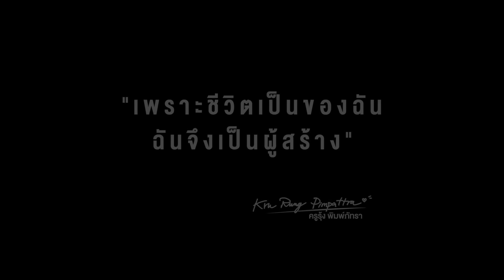ผู้สร้างที่ยิ่งใหญ่ (THE LEGEND) - ครูรุ้ง พิมพ์ภัทรา [Official MV]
ศิลปิน : ครูรุ้ง พิมพ์ภัทรา

คำร้อง : ครูรุ้ง พิมพ์ภัทรา , ริชชี่ จุฑารัตน์
เรียบเรียง/ทำนอง : ธิติเชษฐร์ ชุติพันธ์เจริญ (ครูนัทสึ)
แต่งหน้า/ทำผม : Ninew Makeup
Record by NATSU X STUDIO

Lyrics :

ฉันคือผู้สร้างที่ยิ่งใหญ่ ฉันคือผู้สร้างปาฏิหาริย์

ร่วมกับจักรวาล ในดินแดนที่แสนมั่งคั่ง

ฉันคือผู้สร้าง
I AM POWER GOD ของชีวิตฉันเอง

ฉันเป็นหนึ่งเดียว กับจักรวาล
ฉันรับพลังความมั่งคั่งที่ยิ่งใหญ่
ฉันรับพลังความรักที่ยิ่งใหญ่
พุ่งเข้าตรงลงสู่จิตใต้สำนึกของฉัน

ร่วมกับจักรวาลในดินแดนที่แสนมั่งคั่ง

จักรวาลมั่งคั่งเหลือเฟือ ยิ่งใหญ่ เพียงใด
ฉันยิ่งใหญ่เพียงนั้น
จักรวาลมั่งคั่งเหลือเฟือ ยิ่งใหญ่ เพียงใดฉันยิ่งใหญ่เพียงนั้น

เพราะชีวิตเป็นของฉัน
ฉันจึงเป็นผู้สร้าง
ด้วยจิตที่เป็นหนึ่งเดียวกับจักรวาล

ร่วมสร้างทุกความปรารถนาให้เป็นไปได้อย่างปาฏิหาริย์
เพราะทุกๆสิ่งล้วนเป็นไปได้
ไอแอมพาวเวอร์กอด

ฉันคือตำนานที่ยิ่งใหญ่ ฉันคือผู้สร้างที่ยิ่งใหญ่
ที่ยังมีลมหายใจ และมีชีวิตอยู่